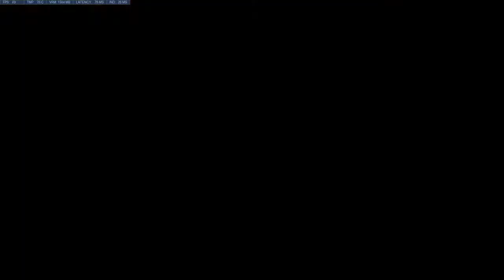Overwatch Route66 Defense - Sombra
00:02 Lockdown megapack
00:12 Zarya being pocketed, cannot engage, get pharah
00:38 Get behind the payload and find a target
01:19 Set escape at the other side and stall
01:30 Too far in, get out asap
01:40 Use the hack on rein instead of the megapack
01:43 There's a widowmaker
02:02 Soldier has a heal orb, wait for zenyatta
02:14 Rein is aware
02:21 Ana, eliminate and emp the two tanks
02:43 Infrasight, may as well go straight on
02:51 Soldier is the most isolated
03:10 Should have taken the other entrance, thought it was possible to finish off the two criticals
03:40 Rein got out of sight of ana
04:01 Move out of sight and circle around
04:20 Cannot shoot through reins shield, find a different target
04:27 Visor, get out of the open and get healed
04:34 May have been better to wait for the others to regroup before using emp
04:48 Single out ana